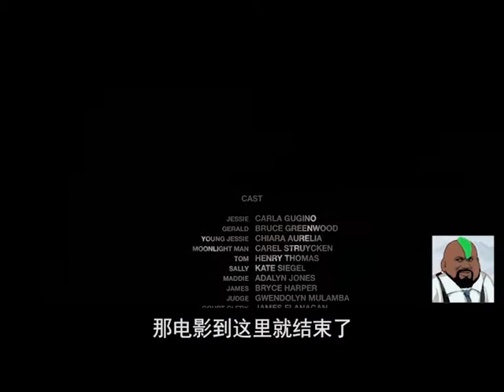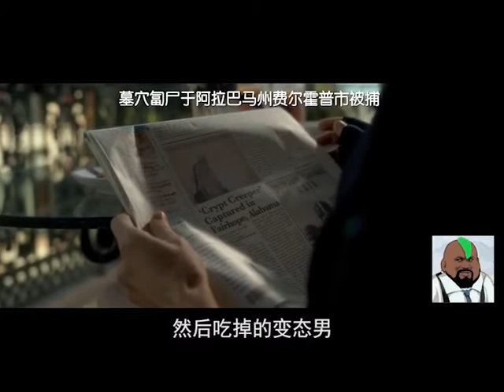这部片子90%都是在床上拍摄完成，讲述了女主围着床密室逃脱的故事，五分钟看电影系列 杰罗德游戏